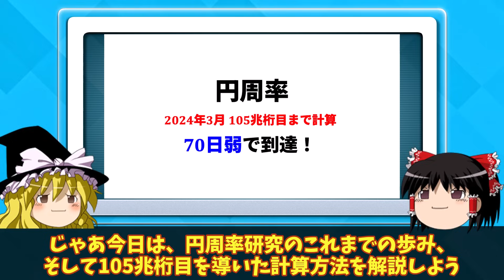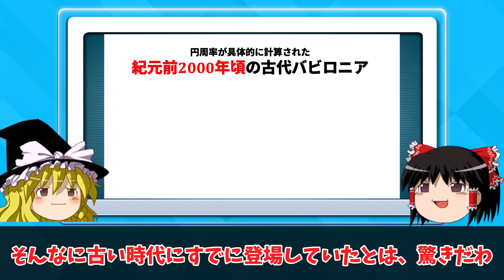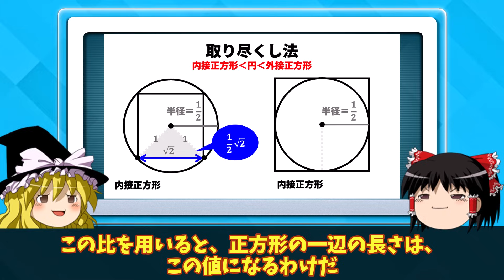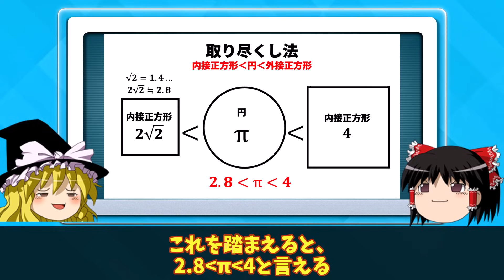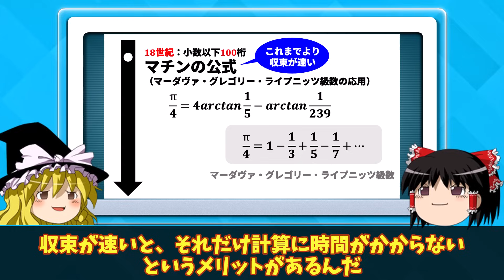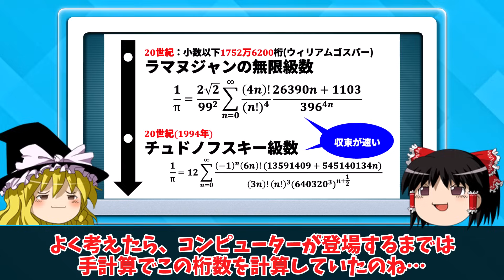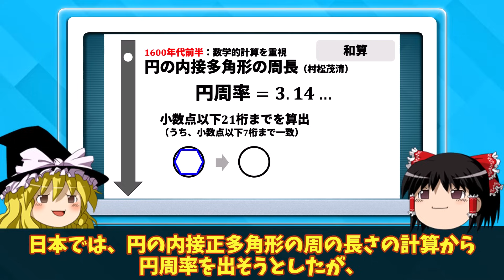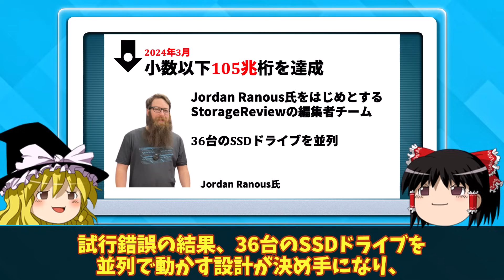【2024年3月記録更新】たった70日で105兆桁目計算しました【ゆっくり解説】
円周率って不思議(^^)